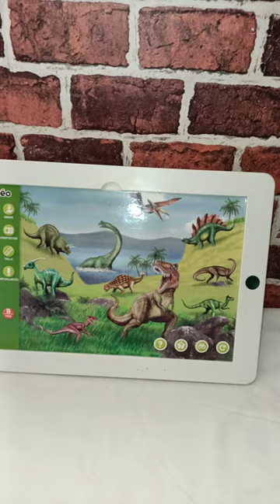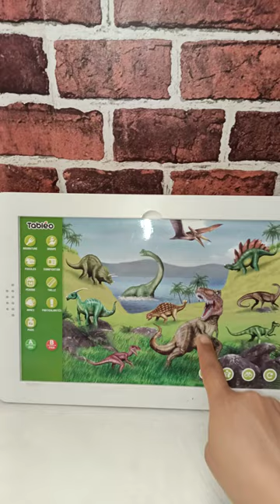Tablette dokeo dinosaures de Nathan